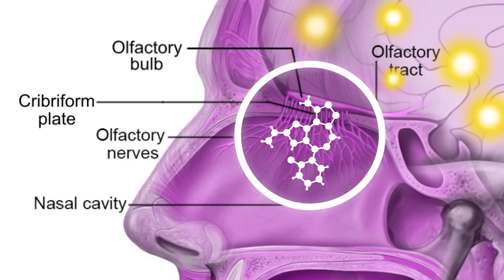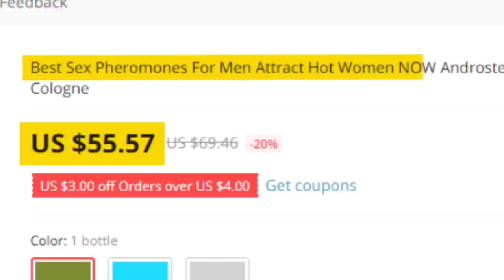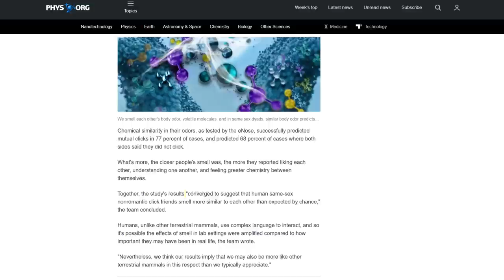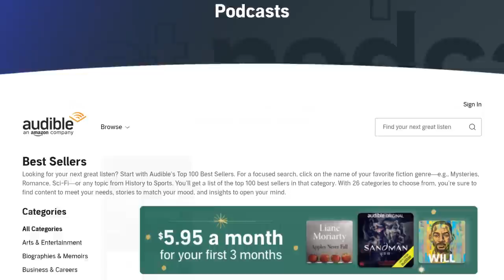The Science Behind Why Friends Smell Like Each Other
Video written by Corinne Neustadter